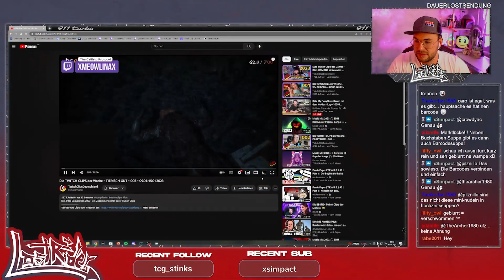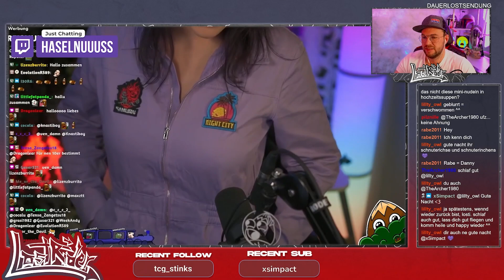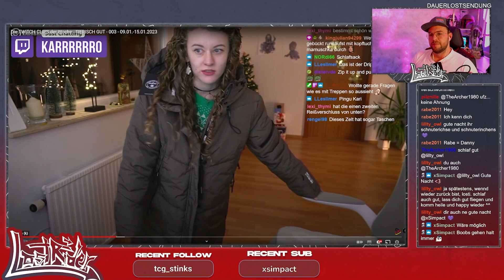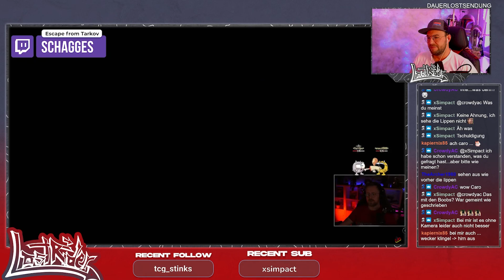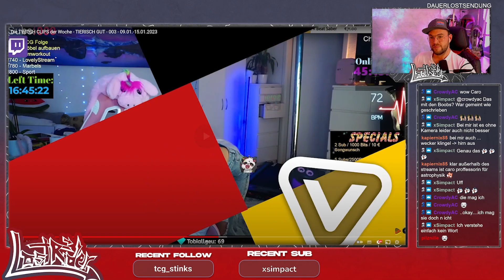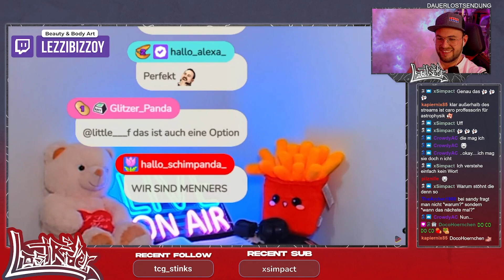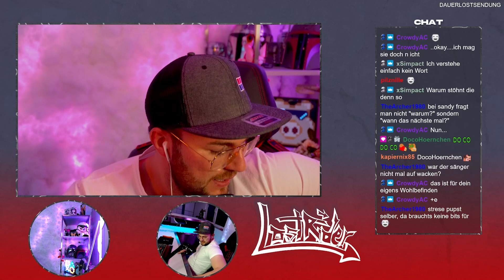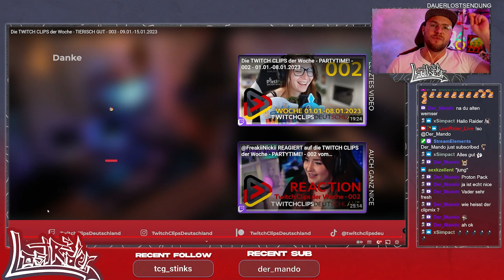new and fresh! React auf Twitch Clips Deutschland 🇩🇪 wir schauen was sie können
Das neue YouTube Format TwitchClips Deutschland (TCD) ich Reagier auf die Folge 3 2023